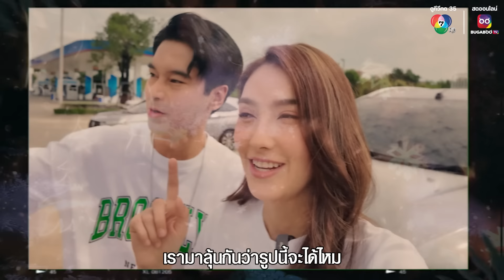Star Cam STARCATION | ราชบุรีหวานฉ่ำ กับ ‘อ๊อฟ - ฮาน่า’ PART 1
💐 Congratulations ! สเตตัสใหม่พี่จ๋าน้องจ๋า 💖 มาเกาะติดทริปราชบุรีสีชมพู 2 วัน 1 คืน ของ ‘อ๊อฟ ชนะพล - ฮาน่า ลีวิส’ ที่จะพาไปเที่ยวสถานที่สุดฮิต และพาเก็บโมเมนต์แห่งความทรงจำ บอกเลยว่าห้ามพลาด ! 🚣🏻🚗🌲📸
ได้ทุกวันเสาร์ที่ 1 และ 3 ของเดือน เวลา 20.00 น.